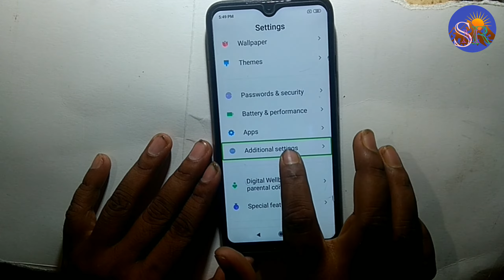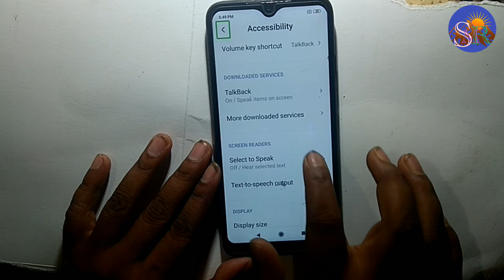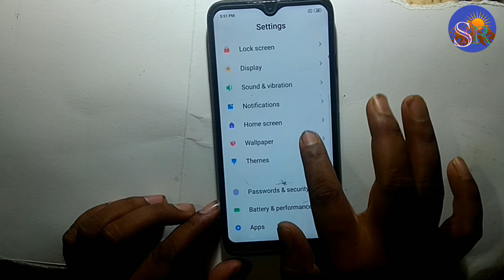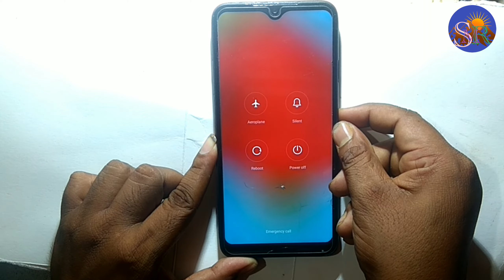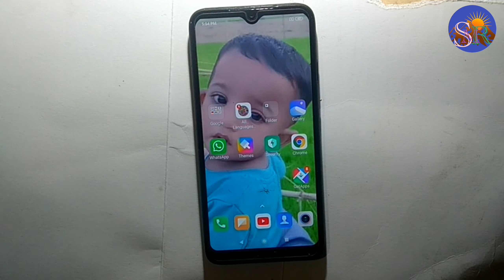Mi 9 important setting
technical SMR

🌹🌹🌹Thanks 🌹🌹🌹

Redmi restart
Redmi review
Redmi reset
Redmi reboot
Redmi power off
Redmi screenshot
Redmi talkback
Redmi lcd colour
Redmi Proximity sensor
Redmi sensor Problem
Redmi mobile review
Redmi back button
Redmi touch not Working